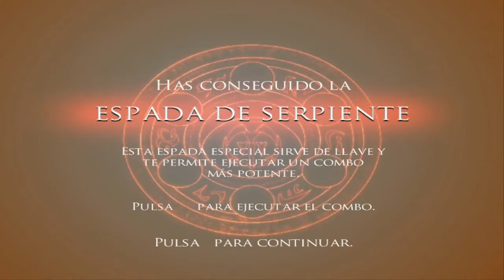EN CAMINO HACIA LA TORRE MECANICA Prince Of Persia 2 Parte 4